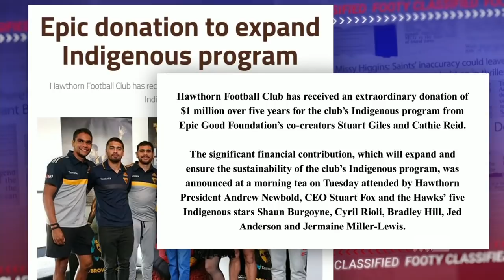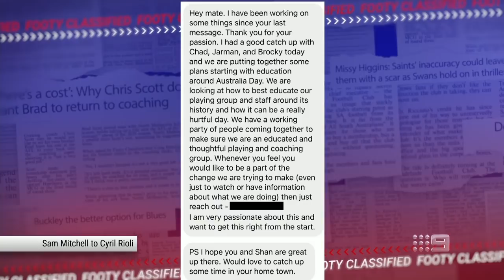New developments emerge amid Hawks racism scandal - Footy Classified | Footy on Nine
Footy Classified's Caroline Wilson reports further on the Cyril Rioli racism allegations, and why, if Hawthorn doesn't mend the relationship and conduct a review, it will 'harm the club for years to come'.